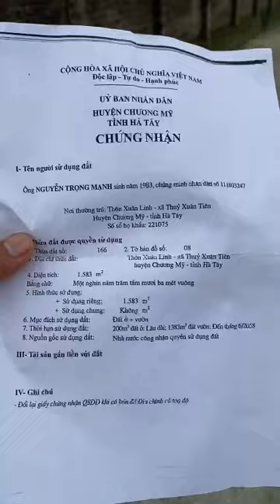SIÊU PHẨM phân lô 3 mặt tiền, chia được 10 lô thuộc Xuân Linh, xã Thuỷ Xuân Tiên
HOT!!HOT!!HOT
SIÊU PHẨM phân lô 3 mặt tiền, chia được 10 lô thuộc Xuân Linh, xã Thuỷ Xuân Tiên – Chương Mỹ - Hà Nội.
- Lô đất ở vị trí siêu đẹp, thuận tiện giao thông.
- 3 mặt đường bê tông: đường chính rộng 7m, còn lại đường rộng 2.5m và 3 m.
- Tiện ích: cách chợ, uỷ ban 500m.
- Cách trường học 600m.
- Cách đường mòn HCM 1km.
- Cách Hà Nội 26km.
- Thích hợp đầu tư phân lô, nhà vườn.
- Đầu tư sinh lời cao
- Giá nhỉnh hơn: 4tr/m2